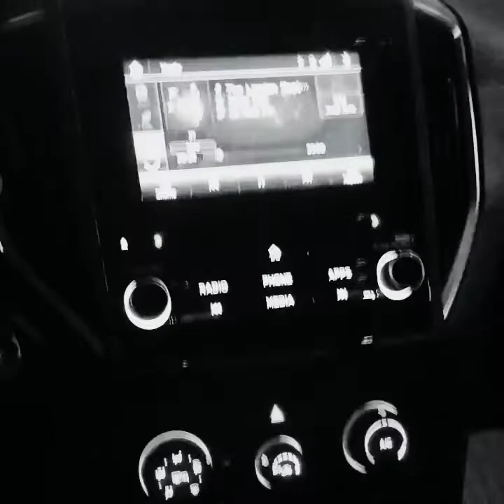HermitBooM - Mi verdad (Video Oficial)